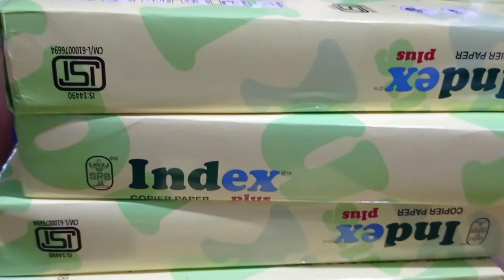പേപ്പർ കട്ടിംഗ് മെഷീൻ | Paper Cutting Machine | Suresh Nellikkad | A\4 Size Paper cutting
പേപ്പർ കട്ടിംഗ് മെഷീൻ | Paper Cutting Machine | Suresh Nellikkad | Cutting Paper | A\4 size Paper cutting

papercuttingmachine sureshnellikkad cuttingpaper offsetpress A/4sizepapercutting#papercutting#paper